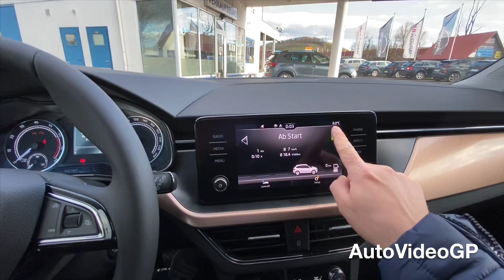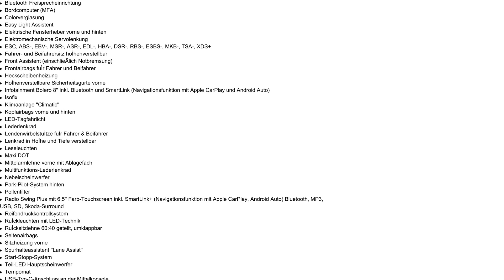Skoda Scala 2020 116hp interior exterior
Skoda Scala 1.0 TSI
 85Kw (116 Ps)
Engine Capacity: 1,0L
Start/Stop
-Gearsbox- 6 Manual
Fuel type: Benzine
Fuel consump.   5,0 l /100 km (comb)
                            6,4  l /100 km (city)
                            4,2  l /100 km (country)
Co2-emissions  113 g Co2/km (komb)

iPhone 11 camera